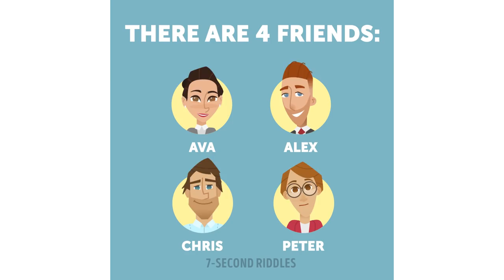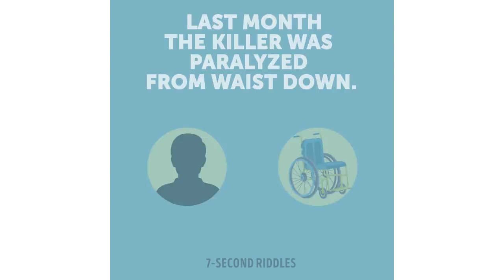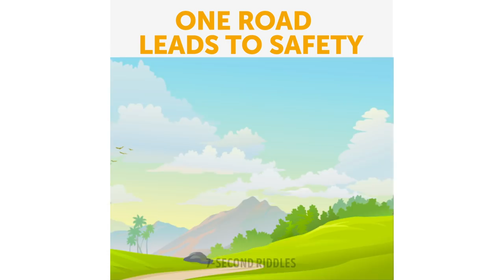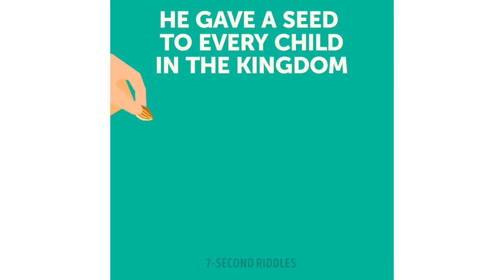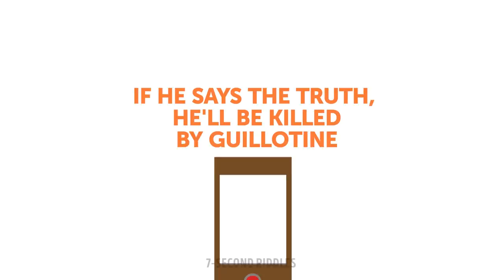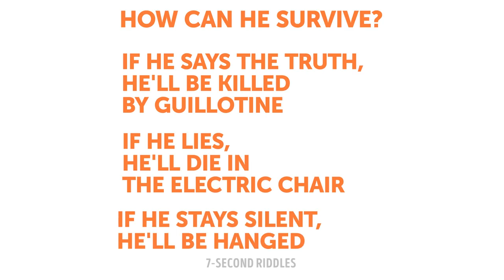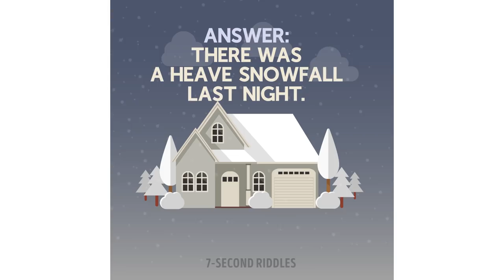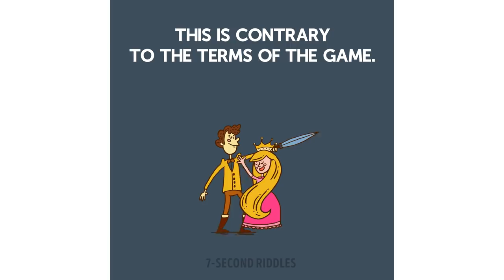8 RIDDLES AND ANSWERS TO SHARPEN YOUR LOGIC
These tricky riddles and answers will challenge your logic to the absolute max:

00:14 - Hard riddle with answer.
This hard riddle with answer is for geniuses only! You have to involve all your common sense and logic to figure out who among these nice people is the killer. So what will you start with? A good riddle to exercise your brain and sharpen your logic.
01:46 - Logic riddle.
Sometimes one simple question may save your life, especially when you're in the forest alone with a suspicious stranger. You have to be a real quick-thinker and smart enough to come up with this only possible question in a short time (then you might probably been eaten). So, go pull yourself together and turn your brain full power on, your time is starting now! A tough riddle with answer to boost your brain and logic skills!
03:36 - Tricky riddle.
This tricky riddle will make you brain strain and boil! At first glance, it's so illogical to him, but if you think hard, you will find the sense in his decision. I believe you're wise and smart enough to find the right answer! Tell me your ideas in the comments!
04:57 - Crime riddle.
Oh, Sherlock, drop everything and rush to the crime scene, we've got a real mess here! This tough crime riddle is only for brilliant minds and we can't do without you today. Can you collect all the evidences and examine them carefully to reveal who the killer is? We rely on you!
06:37 - Tricky short riddle.
This tricky short riddle will blow your mind away and make you sweat hard. Just one chance which the life of a person depends on. What should he say to save his life? Only a genius will crack this hardcore riddle with answer!
07:41 - Hard riddle with answer.
This hard riddle with answer will smash your brain into pieces unless you have an above average IQ! So many people fail to crack this logic riddle and most of those people are adults. Surprisingly, kids manage to crack this hard riddle better and faster than adults! It's time to see whether you are a kid at heart or an old soul!
08:51 - Logic puzzle to boost your brain power.
Hey, Detective, I hope you're ready for a new case as we need your help badly! You will need all your brain power to crack this tough crime riddle and expose the thief. All suspects have perfect alibis, but there still should be something the police missed. We need you now!
10:51 - Cool riddle.
Hey friend, this is another cool riddle for you to crack! You have only one chance to find the right door leading to happiness, so you have to think really hard! At first glance, it's almost impossible to guess. But if you use your logic and thinking skills, you will quickly find the right way. Anyway, you can always give it up and wait for the answer unlike the poor prisoner😜